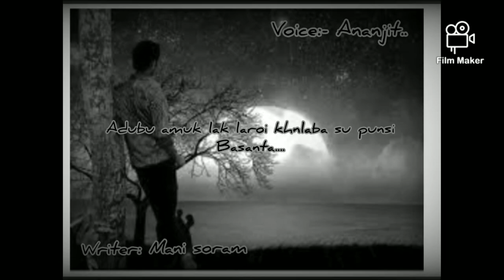yeningtha mahak pu epham da lakpa/ Mani/ Ananjit/ mymna nungcbiduna sopport twbirmmo please 🙏 🙏🙏🙏